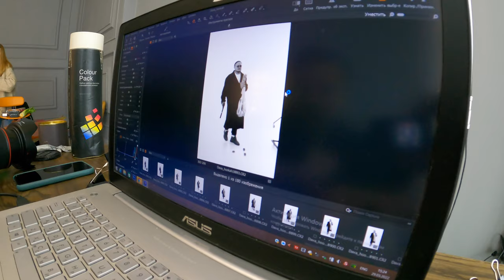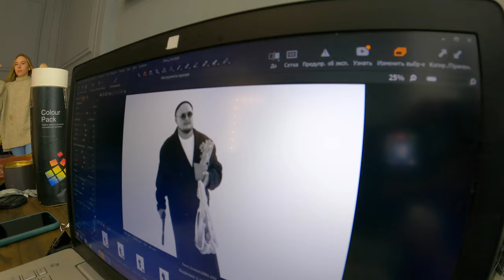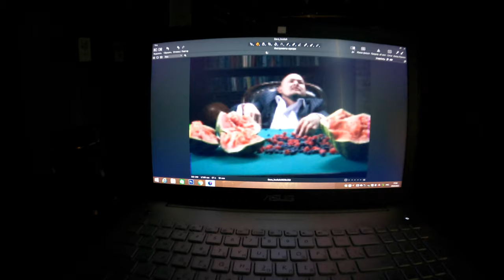BACKSTAGE БЕЗ МОНТАЖА/ПОНТОВ/МУЗЫКИ NASH x DAVA ФОТОСЕССИЯ